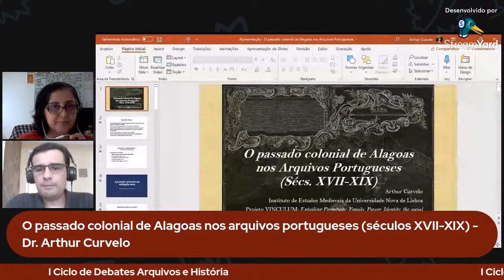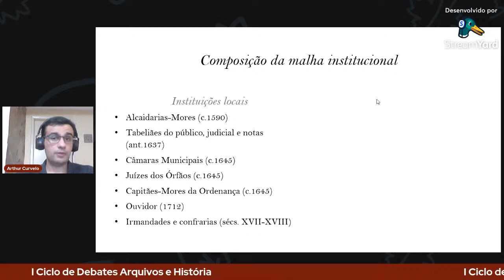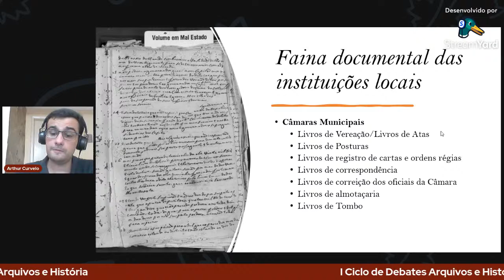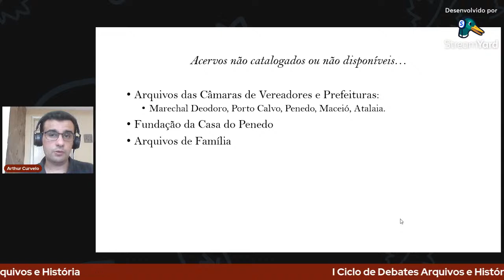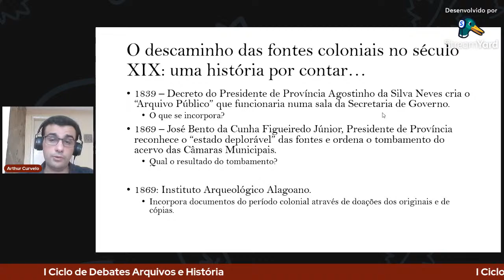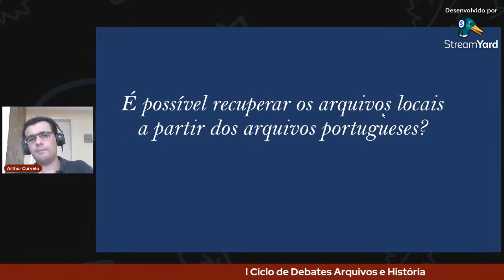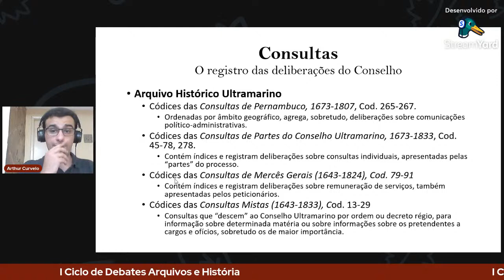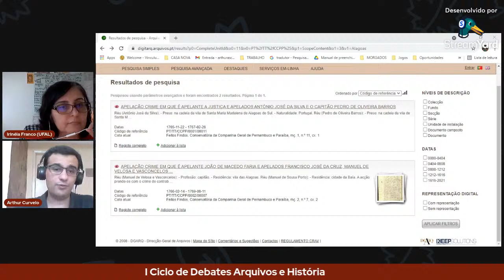O passado colonial de Alagoas nos arquivos portugueses (séculos XVII-XIX)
Dia 6 - I Ciclo de Debates Arquivos e História
Palestra com o historiador Arthur Curvelo sobre "O passado colonial de Alagoas nos arquivos portugueses (séculos XVII-XIX).

Realização: Universidade Federal de Alagoas - Cursos de Graduação e Pós-Graduação em História, Disciplina de Estágio Supervisionado em Arquivos e Centro de Pesquisa e Documentação Histórica (CPDHis-UFAL)